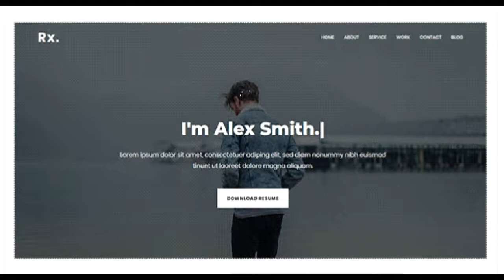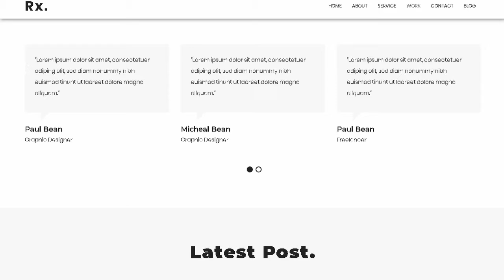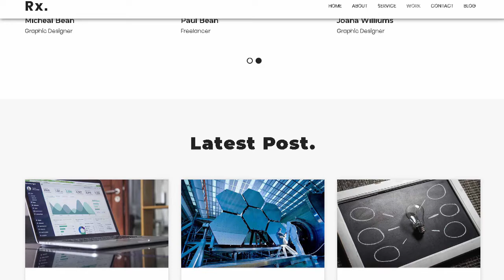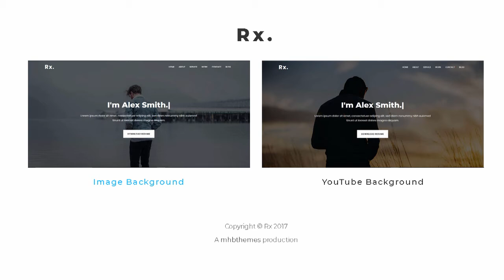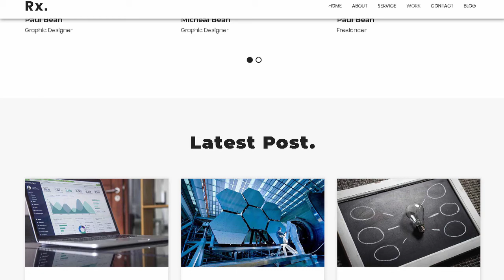Rx - Personal Portfolio Template | Themeforest Templates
Download Rx - Personal Portfolio Template | Themeforest

Rx is a clean and creative portfolio resume HTML template. You can use this any personal area like Personal resume. cv. Web design. photography. business. doctor. teacher and many more. We hope that you will be satisfied. If you will be using our theme Rx. obviously you attracted.

Special Features

Full responsive

W3C Validate HTML code

Cross browser compatible like IE9+. Firefox. Chrome. Safari. Opera. Edge

Blog and single blog page

Fully customizable

Google Fonts and Font Awesome

Working contact form with PHP. jQuery validation and AJAX.

Owl carousel

Documented with details

Bootstrap

jQuery JavaScript Library

Font Awesome

Google Fonts

jQuery Validation Plugin

Magnific Popup

WOW JS

Stellar Js

YTPlayer

Please note: Images used in demo. even they are freebies. are not included in downloadable file. All images are replaced with placeholder